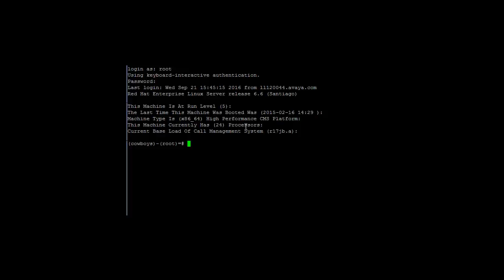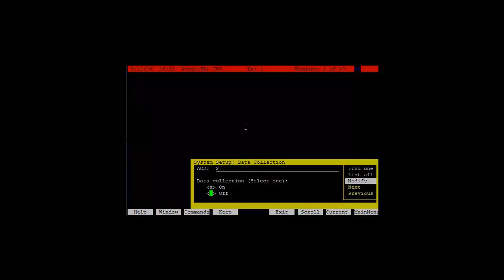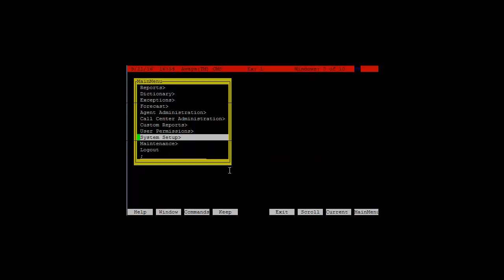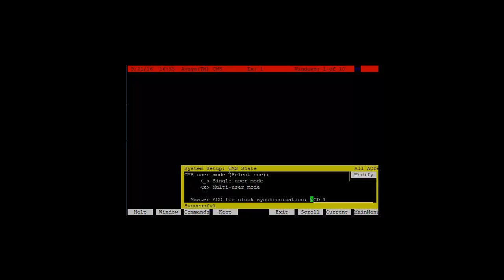How to change data storage allocation in call management system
This video instructs on changing data storage allocation in CMS (Call Management System)
Produced by: Mauricio Burgo